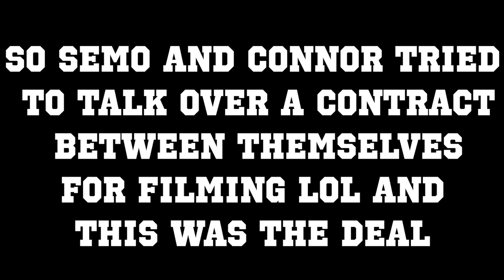BIGGEST SLEEPING BAG RACE EVER AT SUPER TRAMPOLINE PARK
JOIN THE MOST POWERFUL CHANNEL ON YOUTUBE

BE A JOYSTER - YOU ARE THE ONLY VERSION OF YOURSELF YOU'RE THE MOST CREATIVE THE MOST UNIQUE AND THE MOST POWERFUL
BE THE BEST AND DO IT BIGGER

1. NON-COMMERCIAL.
2.TRANSFORMATIVE IN NATURE
3.DOES NOT COMPETE WITH THE ORIGINAL WORK OR HAVE ANY